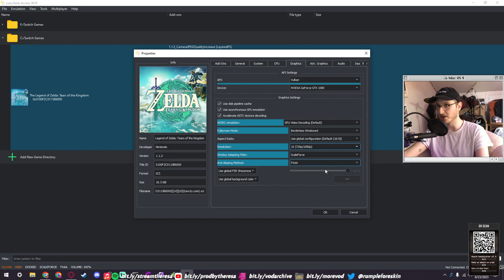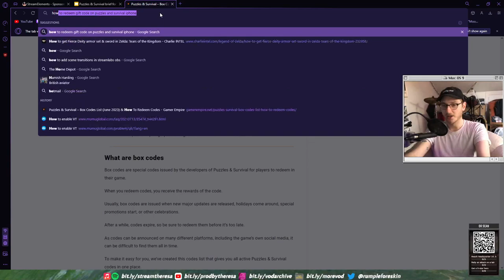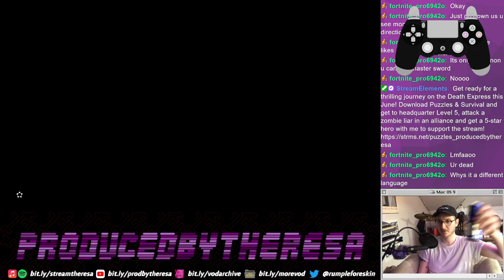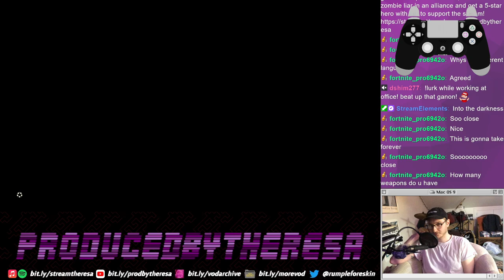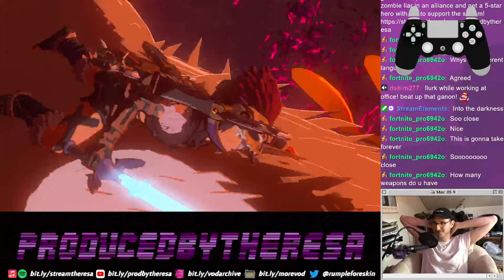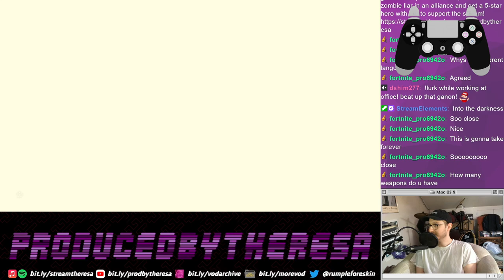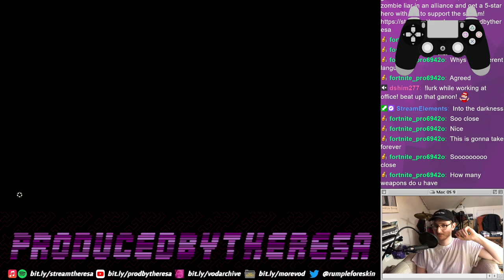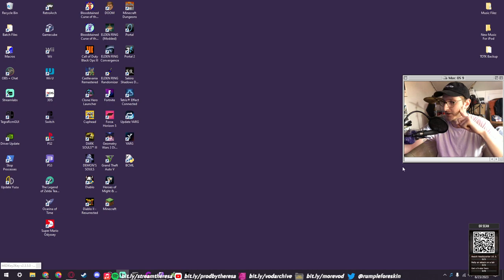TOTK Beating Ganon With a Soup Ladle & Sticks